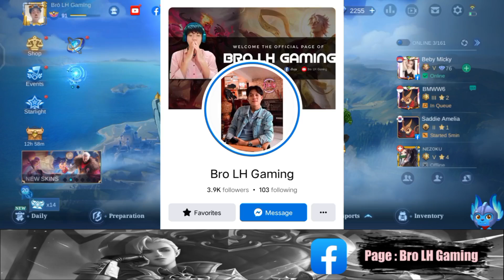Event នេះឡូវណាស់ Free Diamond ច្រើនណាស់មិនចាំបាច់ដាក់លុយ 🤣🤣 | Mobile Legends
๏ Topic : Event នេះឡូវណាស់ Free Diamond ច្រើនណាស់មិនចាំបាច់ដាក់លុយ 🤣🤣 | Mobile Legends

▶▶ Game     : Mobile Legend Bang Bang
▶▶ Name     : Bro LH Gaming
▶▶ Server    : Asia
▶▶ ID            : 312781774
▶▶ Record   : System
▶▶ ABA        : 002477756